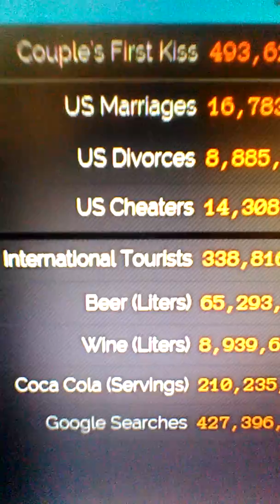WORLD CLOCK .. ( On Average )